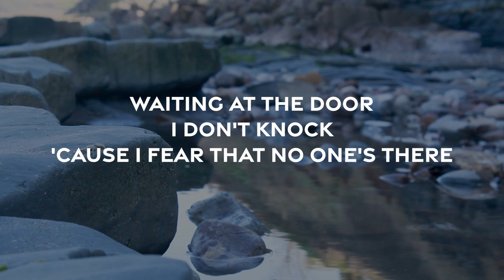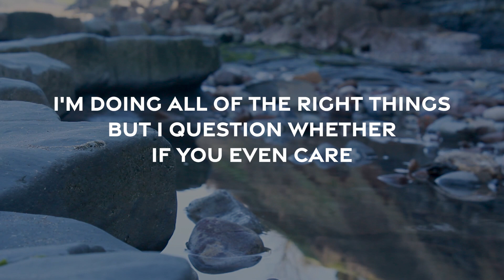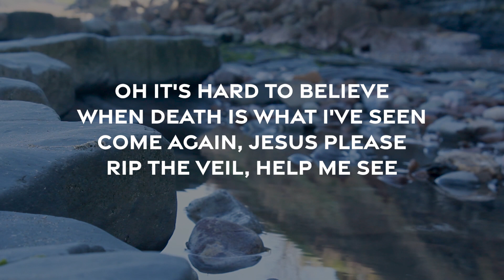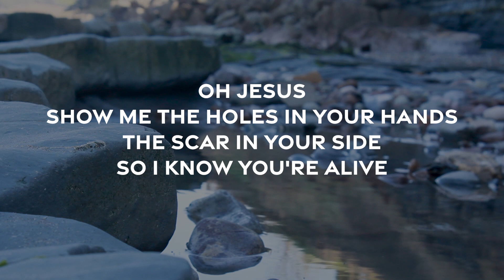Lent Online Festival Day 28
Beth, Eliza and Matt bring us a version of 'Thomas' by Orphan No More...

Thomas written by Dani Miché-Whiting, Joshua Luke Smith and Sophia Mitchell

Intro Music from Amen Worldwide (amenworldwide.com)